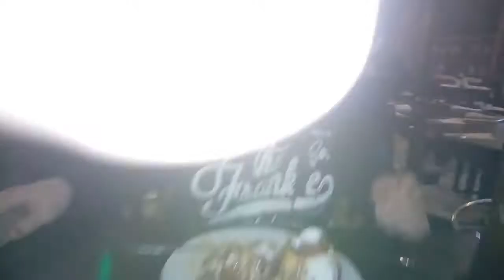WEEKEND a BUCAREST: primo giro in CENTRO + dolci al CARU CU BERE!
Ciao a tutti landlopers!  Benvenuti o bentornati sul nostro canale

Oggi vi portiamo in giro per Bucarest, una passeggiata per le vie del centro e non solo, per scoprire un po' questa città! Direzione TERME (ecco il link diretto al video e poi serata al CARU CU BERE.

Qui sotto c'è una lista di video che potrebbero esserti utili: da come preparare un viaggio in Marocco, a cosa fare ai Caraibi e a come comportarsi con una prenotazione andata male.